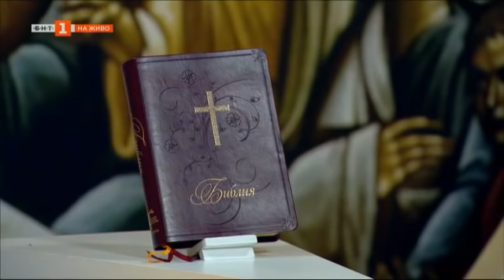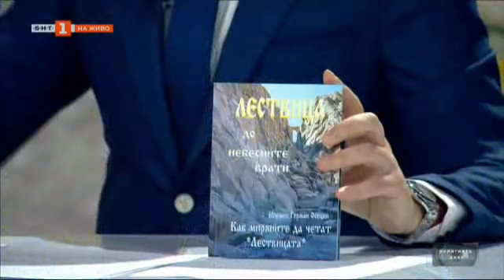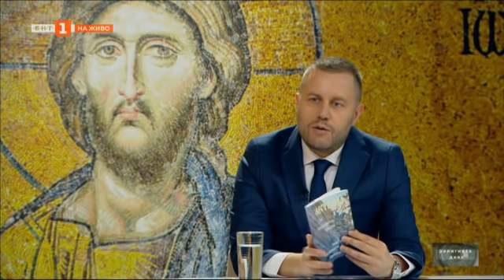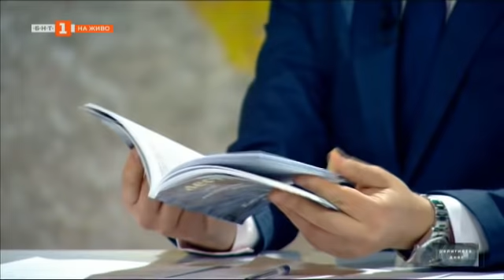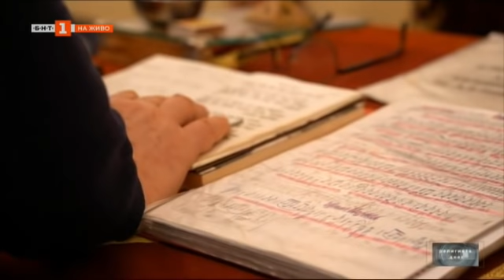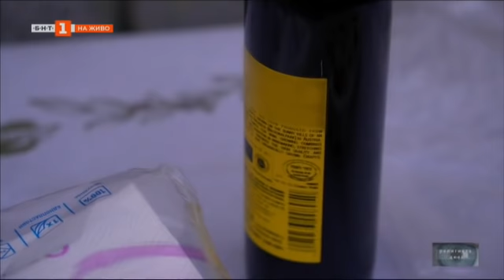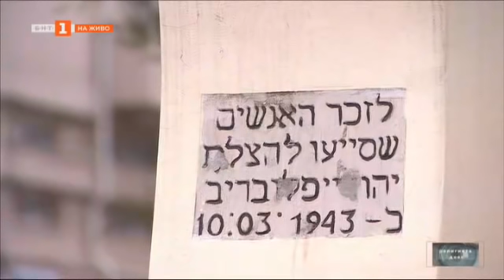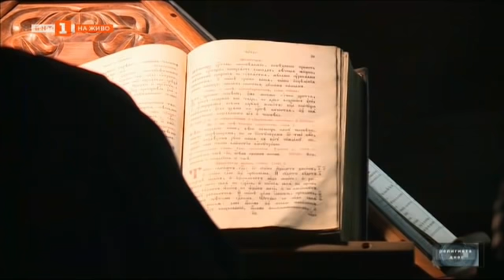Монашеството като подвиг в древността и съвремието, Религията днес - 10.04.2021 по БНТ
Гледайте предаването на Българската национална телевизия "Религията днес" на 10 април.